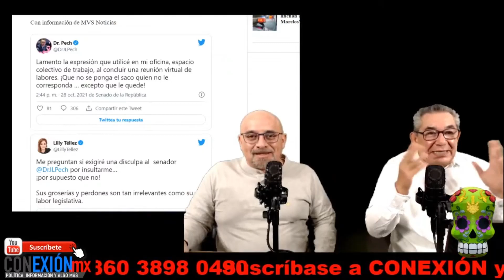Senador Pech se hartó y le dijo a Lilly Téllez CABRO... POR SU TERQUEDAD EN COMPARECIENCIA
La panista siempre arrogante si victimizó.

APORTACIONES:
BANAMEX  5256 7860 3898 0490 OXXO o SUCURSAL